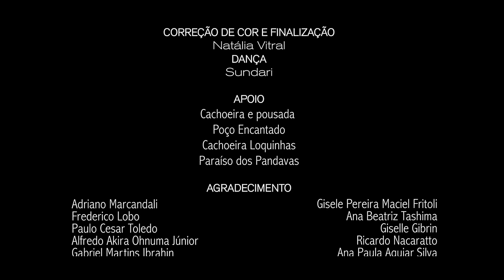Clareia (Clipe Oficial) - Marie Gabriella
Clipe da Música "Clareia", composição e interpretação Marie Gabriella.

Ative as legendas para acompanhar a letra.

Agradecimentos especiais a todos os participantes da campanha de financiamento coletivo do Kickante realizado para a gravação da música e videoclipe Clareia, todos descritos nos créditos dos vídeos.

Letra:
Procurando ir além da rotina e da disciplina que me faz crescer
Eu procuro um lugar, um vazio, um respiro para simplesmente eu ser
Aquilo que eu sou e que eu não conheço, mas quero vir a conhecer

Eu quero saber o que tenho pra dizer, tanto a mim quanto a você
Toda essa emoção, todo esse coração, essa forma nova de viver
Precisa de um espaço, de um intervalo, para com calma florescer

E eu aqui com as demandas da vida, curando as feridas com todo amor
Me despeço do velho e me abro pro novo pedindo ao Pai Criador

Clareia tudo aquilo que eu sou
Incendeia no meu peito esse amor

Me mostra um novo jeito de ser
Abre espaço para um novo renascer